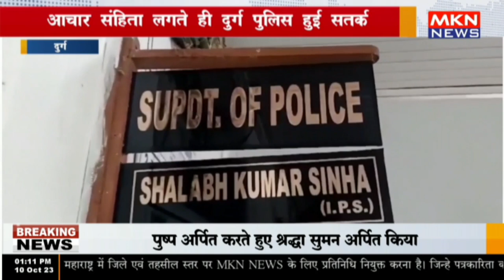दुर्ग - आचार संहिता लगते ही दुर्ग पुलिस हुई सतर्क